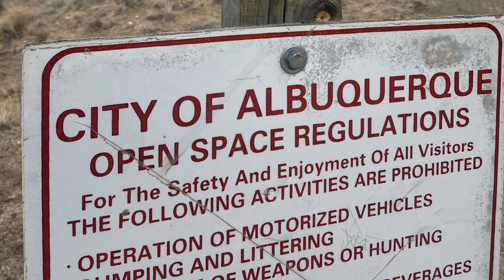Winter hiking in Albuquerque